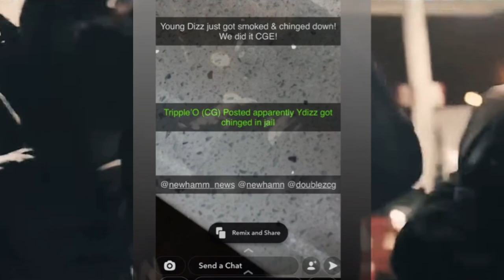UK DRILL: Young Dizz (ACG) Caught Lacking In Jail By CGE